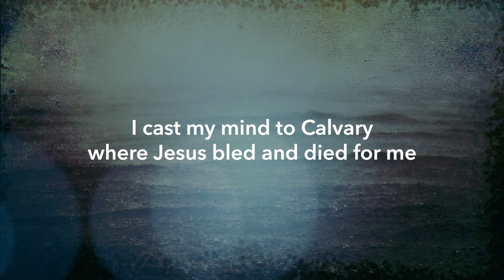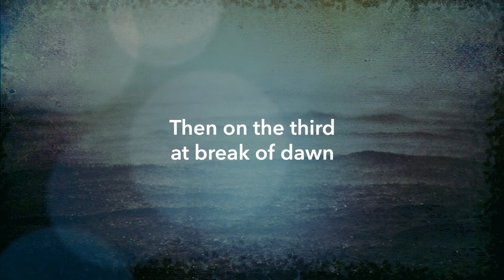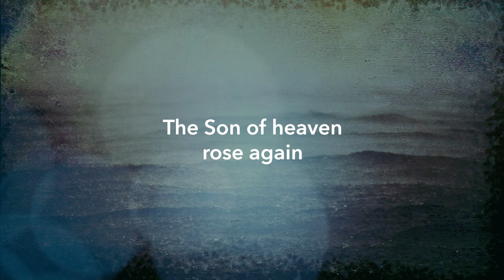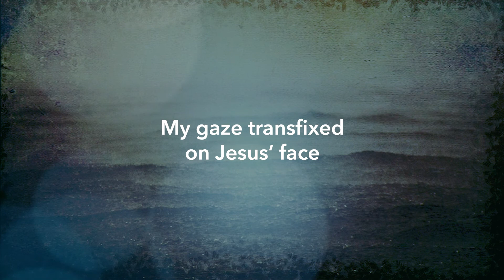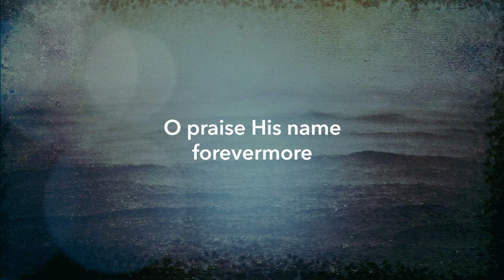O Praise the Name